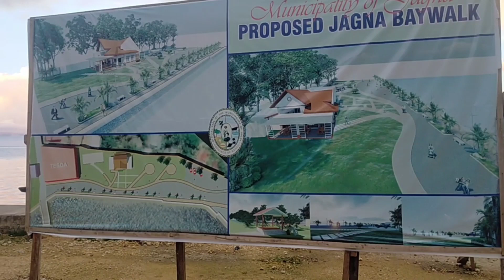Jagna Baywalk!!! Nindot na siya .. pero wala pa nahuman ..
another to be seen on Jagna, one of the project of the present administration padayon sa paglambo Jagna ..